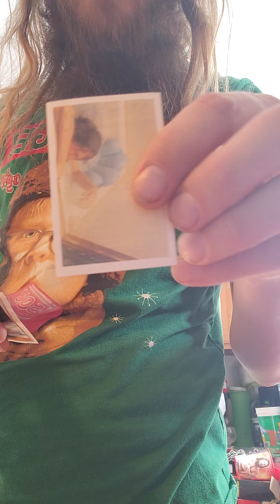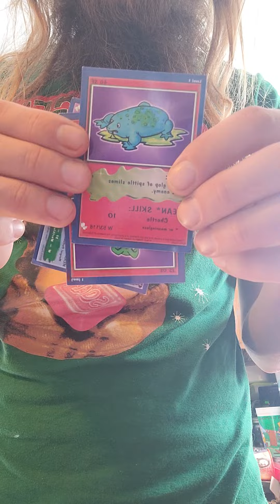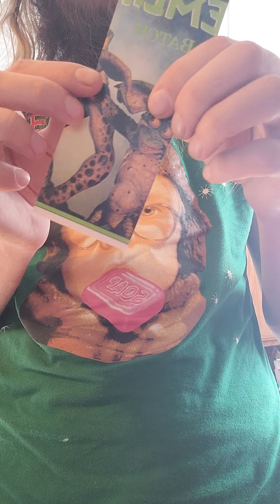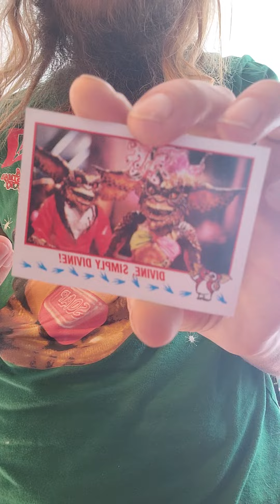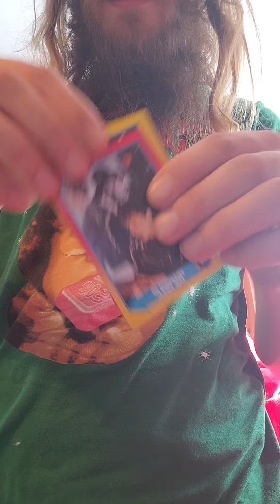random card unboxing